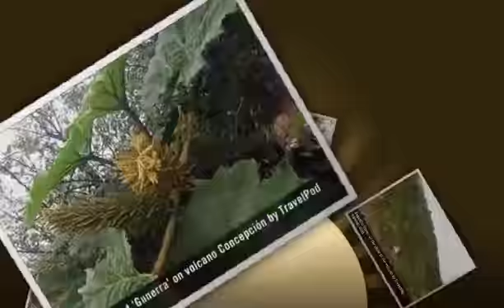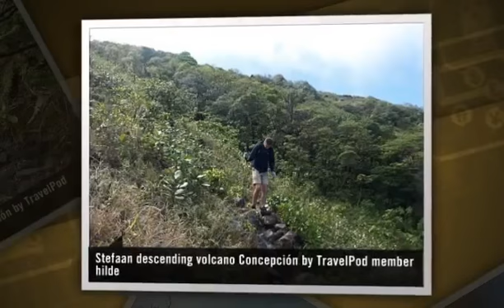"Climbing the Concepci" Hilde's photos around Concepción Volcano-Isla de Ometepe, Nicaragua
Preview of Hilde's blog at TravelPod.

Entry from: Concepción Volcano-Isla de Ometepe, Nicaragua
Entry Title: "Climbing the Concepci"

Entry:

"for english text srcoll down

Vandaag om 5u30 opgestaan.We hebben immers afgesproken met gids Ramón om stipt 06 u te vertrekken van aan het hotel, richting vulkaan Concepción. Volgens de gids is het een zware tocht, en gelijk heeft ie. Het zal een lange tocht worden van 10 uur (heen en terug)! De Concepción is de hoogste van de 2 vulkanen op Ometepe, nl.1610m hoog. Op zijn flanken heeft het een tropisch woud. De Concepción is een actieve vulkaan en wordt beschouwd als gevaarlijk omdat er regelmatig uitbarstingen zijn (niet elke gids wil je tot aan de krater brengen).

Van aan het hotel is het nog een eind tot aan de voet van de vulkaan, waar de eigenlijke beklimming start. Langzaam stijgend, op een aarden pad doorheen bananen- en koffieplantages, beginnen we aan onze tocht .
Na een stevige stap van 45 minuten zijn we aanbeland aan de voet van de vulkaan en kunnen we eindelijk beginnen aan het echte werk. Hier begint de echte vulkaanbeklimming.
Stilaan wordt de klim steiler, het pad moeilijker, als je dit een pad kan noemen! Het ligt hier bezaaid met grote keien en we springen gedurig van de ene naar de andere lavasteen. Best vermoeiend! Halverwege eventjes uitrusten en genieten van een prachtig uitzicht op de Maderas vulkaan en de isthmus die beide schiereilandjes verbindt. Waaaaw!
Ramón is een aangename gids. Hij is grappig en onderhoudend. Vertelt honderduit en leert ons de namen van de verschillende bomen, planten en bloemen (die ik ondertussen wel al vergeten ben).
Op ongeveer een 100 m onder de kraterrand, lassen we op aanraden van Ramón een pauze in om iets te eten. Aan de kraterrand is dit niet mogelijk, gezien de felle wind en de ongezonde naar rottende eieren geurende zwaveldampen die uit de krater komen.
Na de korte pauze banen we ons een weg omhoog, de harde wind en de intussen neerdruppelende regenvlaag trotserend! Amaai, geen gemakkelijke klus zo opboksen tegen die felle wind die ons rond de oren giert! Die laatste 100 meter... die zijn nog een stevige kuitenbijter!
Maar eenmaal aan de kraterrand worden we beloond met een spectaculair zicht. We zetten ons in stelling voor de foto... waw, wat is die aarde heet onder ons zitvlak! Na een 10-tal minuutjes vangen we de terugtocht aan, de grond wordt hier letterlijk wat te heet onder onze voeten. Ook de felle wind is onaangenaam. De terugtocht is een even zware dobber, misschien zelfs nog zwaarder dan de beklimming. Dit is echt geen tocht voor softies!

Tien uur later zijn we moe maar voldaan terug in het hotel. Tijdens een heerlijke douche al de vulkaanaarde van ons laten afspoelen. Maar o wee, als het Stefaan's beurt is om onder de douche te staan komt er plots geen water meer uit de kraan. Blijkt er in het dorp een technisch probleem te zijn dat pas tegen 22u zal opgelost zijn. We zijn doodop, en kruipen om 19 u onder de lakens. Stefaan dan maar zonder wasbeurt die avond!

english text
A true giant among the Nicaraguan volcanoes, the Concepción (1610m) dominates the western side of Ometepe Island.
Climbing the Concepción is a great challenge, but definitely worth the effort.

Yesterday evening we made an appointment with Ramón, a nice fellow. He will be our guide during our hikes on volcanoes Concepción and Maderas.

We start our trip immediatly at the hotel. Ramón is already waiting for us. There we go, it's 6 'o clock in the morning. After a ..."

Photos from this trip:
1. "Special tree on volcano Concepción"
2. "Beautiful flower on the slope of the volcano"
3. "Beautiful flower-close up"
4. "Orchids on volcano Concepción"
5. "Taking a short break"
6. "Ramón, our cheerful guide"
7. "Typical plant 'Gunerra' (mammoetblad)"
8. "Typical plant 'Gunerra' on volcano Concepción"
9. "Strong wind at the crater of volcano Concepción"
10. "At the crater of volcano Concepción"
11. "Descending volcano Concepción"
12. "Path of lavastones on volcano Concepción"
13. "Stefaan descending volcano Concepción"
14. "Me (Hilde) on the Concepción"
15. "View of volcano Maderas from volcano Concepción"
16. "Volcano Maderas seen from volcano Concepción"
17. "Bromelia on the Concepción"
18. "Beautiful orchids on volcano Concepción"
19. "After the hike on volcano Concepción"
20. "Lovely kids"
21. "Urraca"
22. "A farmer milking his cow"
23. "A farmer is milking his cow"
24. "Now it's my turn!"